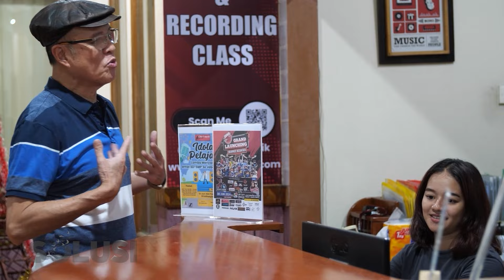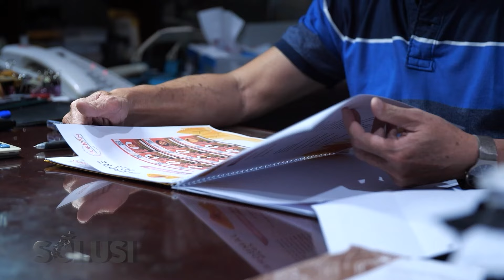UANG BUKANLAH SEGALANYA, HUTANG BISA SELESAI DENGAN INI | Solusi Full Episode SCTV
Bagaimana cara bertahan di tengah badai finansial? Video ini menghadirkan dua kisah luar biasa tentang kekuatan iman dan kebangkitan dari keterpurukan.

📉 Cerita 1 - Ibu Sondang: Sebagai pakar keuangan, Ibu Sondang memberikan edukasi penting untuk menghindari jebakan finansial seperti hutang, judi online, pinjaman online, dan investasi bodong. Simak tips praktis dari beliau untuk menjaga keuangan Anda tetap aman dan terhindar dari masalah!

🔥 Cerita 2 - Pak Jemmy: Toko musik milik Pak Jemmy hancur lebur akibat kerusuhan tahun 1996. Ia mengalami kerugian besar hingga ratusan juta rupiah. Namun, berkat dukungan yang tak terduga, ia berhasil bangkit dan membangun kembali tokonya yang kini tetap kokoh meski menghadapi krisis moneter 1998. Kisah inspiratif ini mengajarkan kita tentang kekuatan iman, ketekunan, dan kemurahan hati.

👉 Jangan lewatkan! Video ini penuh dengan pelajaran berharga yang bisa menyelamatkan masa depan finansial Anda.